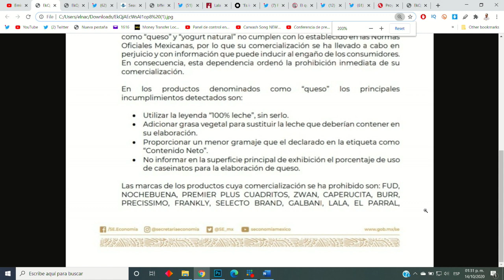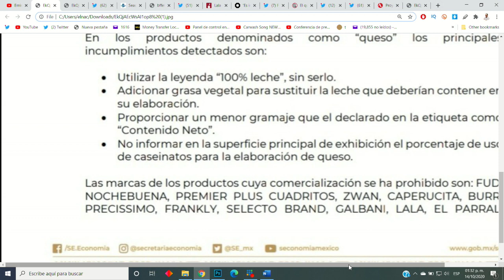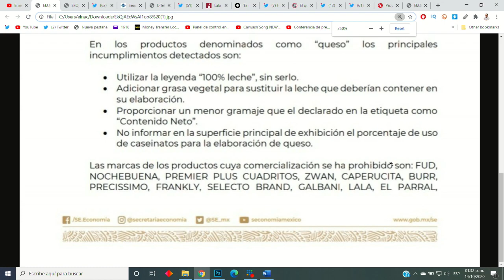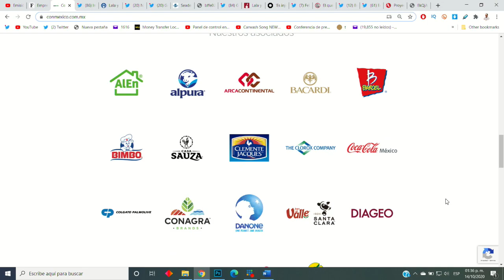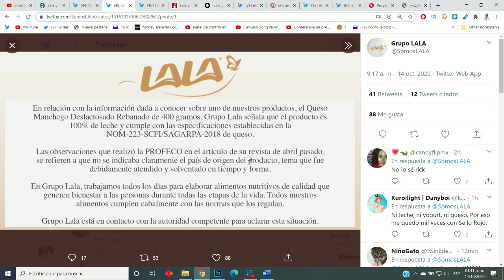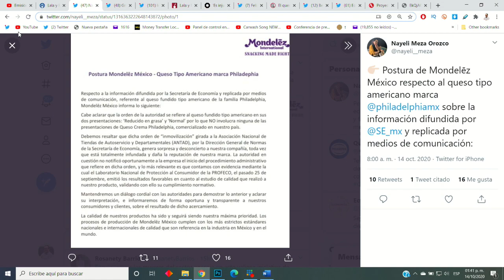AMLO aprieta a queseros de Chihuahua que monopolizan el agua, ¡les suspendió productos!